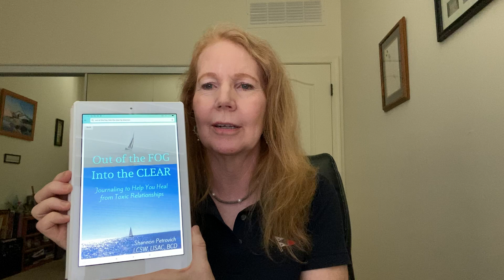New cover design is done! I will be doing a Livestream Q & A on Sunday 8/7/22 at 2pm PST.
Hi everyone,
Thanks for your input into the new cover redesign for my book, Out of the FOG Into the CLEAR.  It's live on Amazon and Kindle.  Also wanted to let you know i'm doing another Livestream this Sunday at 2pm West Coast time, 5pm East Coast time.  Please put questions, or topics in the comment section, or just show up and ask on Sunday.  And third, let's build community so that everyone everywhere in the world knows they are not alone, and that they can deal with, get free from, and heal from narcissistic and other toxic relationships.